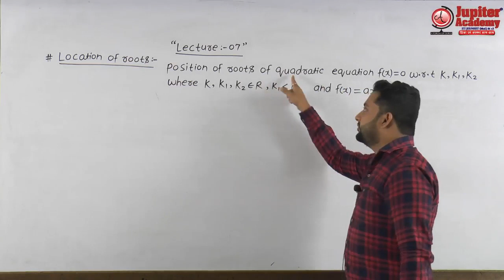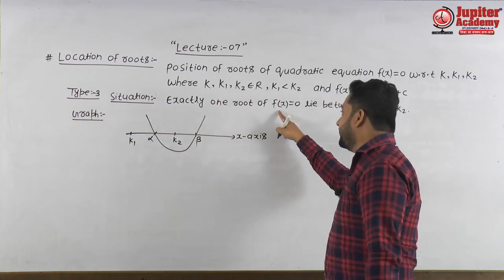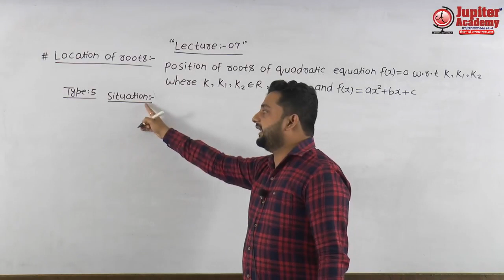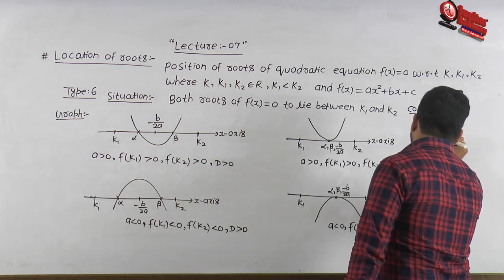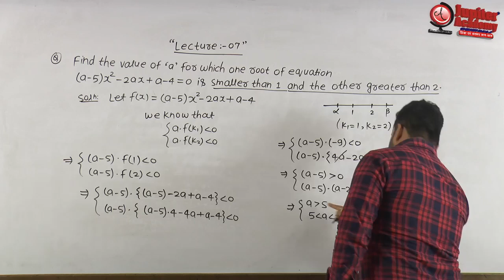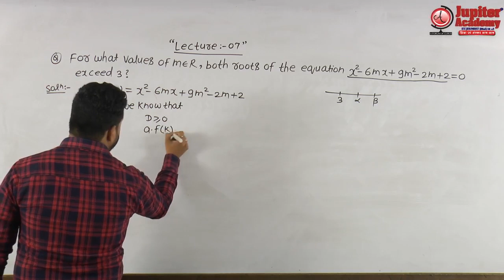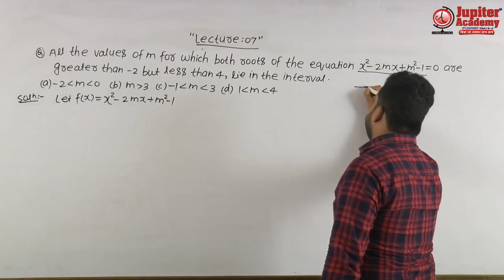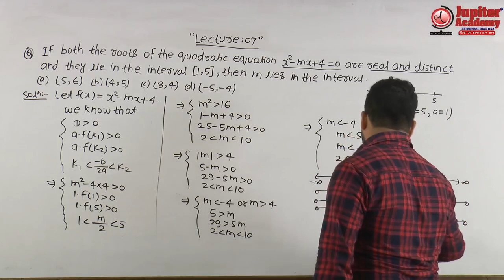Quadratic Equation (Lecture -07) [By : Mr. Vivek Kr. Singh]